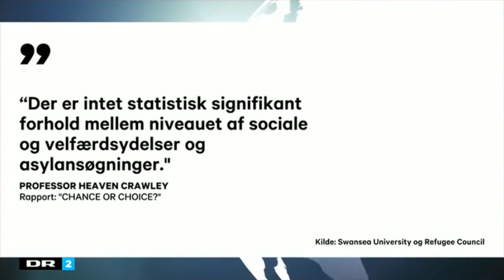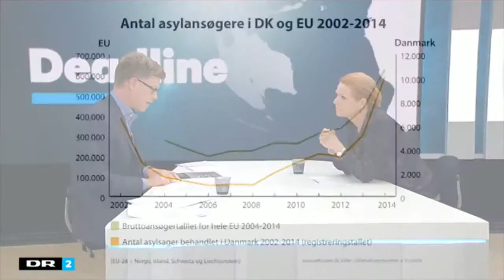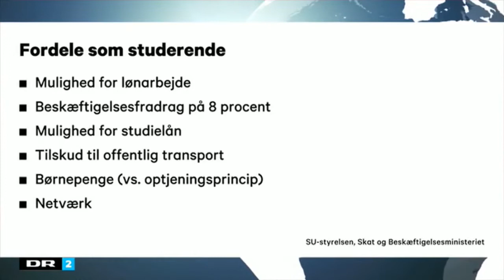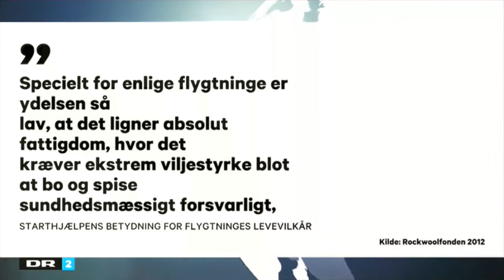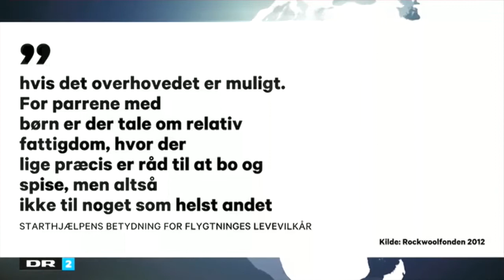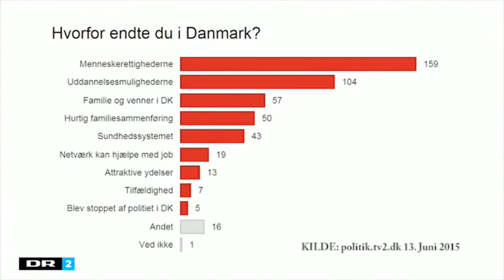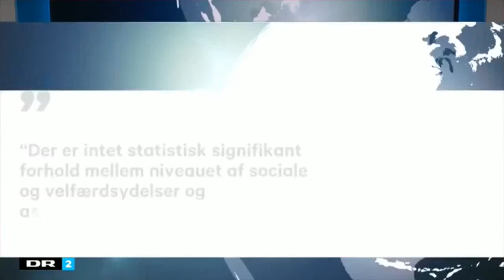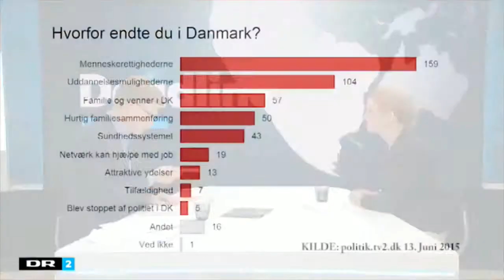Integrationsminister Inger Støjberg og tin Krasnik Deadline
Som to sværvægtere i ringen stødte Deadline-vært tin Krasnik mandag aften sammen med Venstres integrationsminister, Inger Støjberg, i et 22 minutters interview. Interviewet er efterfølgend.

Regeringens nye integrationsydelse vil få færre asylansøgere til at vælge Danmark, mener integrationsminister Inger Støjborg. Den påstand blev afprøvet hos tin Krasnik i Deadline..

I løbet af valgkampen var Venstres argument for en nedsættelse af integrationsydelse til SU-niveau, at hvis danske studerende kan klare sig for det beløb, så kan en flygtningefamilie også..